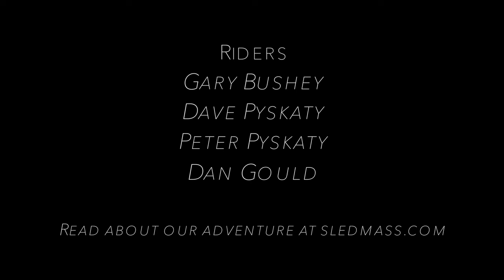Snowmobiling at the Manoir du lac William, Quebec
Did you know that some of the finest snowmobiling in the world is only a few hours away? If you get up at your usual work-a-day time, hop in the truck around 6:30-7am, your skis will be on Quebec trail's shortly after lunch. That's a quicker trip than many other popular spots in the Northeast.

 And these aren't just any trails, these are the ones you dream about all year long. Wide, endless sight lines, sweeping corners, beautiful vistas, and groomed to perfection.

 If you haven't been to Quebec, you haven't fully experienced snowmobiling, and if you haven't stayed at the Manoir du lac William you are missing the ultimate snowmobile vacation.

 We arrived in St-Ferdinand, Quebec, at lunchtime, and the Manoir du lac William (The Manor on Lake William) was buzzing with activity. There were about 25 family members skating on the ice, some playing hockey, others gliding down the mile-long path, meticulously cleared along the shoreline.

Several airplanes waited on the temporary tarmac as their pilots enjoyed a hot meal inside. Yes, there was a plowed airfield on the lake.

 What about snowmobiles? Sure, there were snowmobiles everywhere, but I was completely taken by everything else going on. In past sled trips we've stayed at the typical roadside no-tell-motels. Clearly the Manoir is not a typical snowmobile destination.

Inside we were greeted by the owner, Franco Lessard, and his staff. Everyone spoke English but with an enticing French accent that made you think you had just winged over the Atlantic. They showed us to our rooms near the indoor pool, which was surrounded by an expansive glass wall overlooking the grounds.

My room had two queen size beds, one of which folded out of the way against the wall, allowing extra space to change into my snowmobile gear.

There was a beautiful whirlpool bath and a spacious bathroom, too. The view from the patio window was spectacular. Steam from the Nordic spa below lofted over the snow, with picturesque Lake William and the Appalachians behind. I kept reminding myself that somehow I would survive this.

 There are riders that feel the need to saddle their sled at first light and rack up 200 miles before lunch. That is easily done, but not by me. I enjoy a relaxed pace while vacationing.

We arrived at the breakfast buffet by 7:30, enjoying eggs, bacon, French toast and fruit, while the Zamboni operator applied a crystalline surface to the outdoor rink. Yeah, they have their own Zamboni and they drive it on the lake!

Okay, we all know hockey is big in Quebec, but this is taking it to the extreme. It looks to be some sort of training ground for the next Ray Bourque or Mario Lemieux, somebody better contact the Bruins' scouting staff.